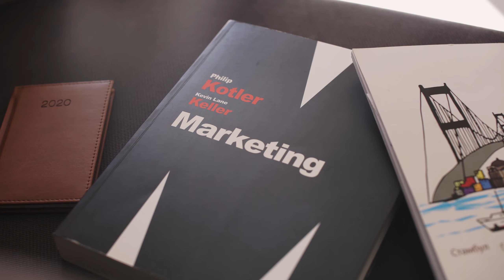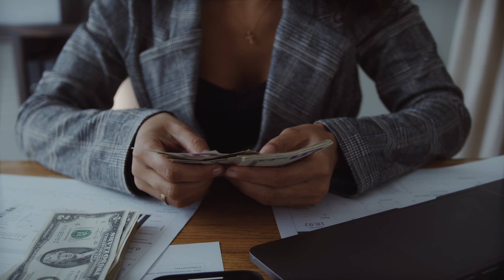How to make money online in 2023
In this video, we'll be sharing tips and strategies for earning money online.

Whether you're looking to earn a little extra cash on the side or build a full-time income from the comfort of your own home, this video has something for you. So if you're ready to start earning money online, watch this video and learn how to get started.